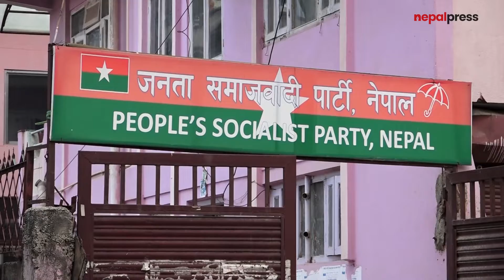जसपा उपेन्द्र यादव पक्षको कार्यकारिणी बैठकका दृष्यहरु